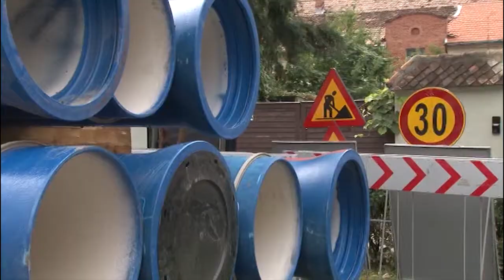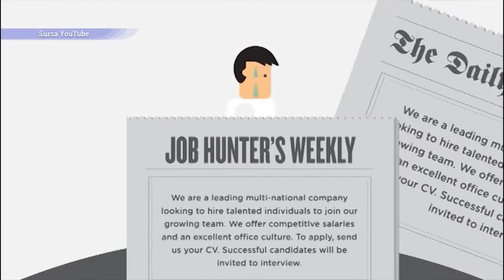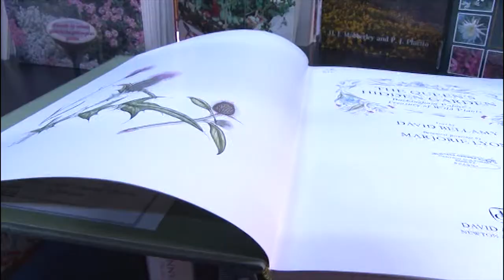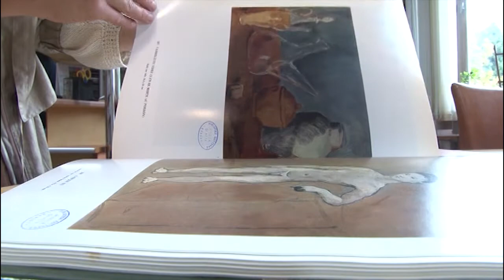Jurnal 27 09 2019